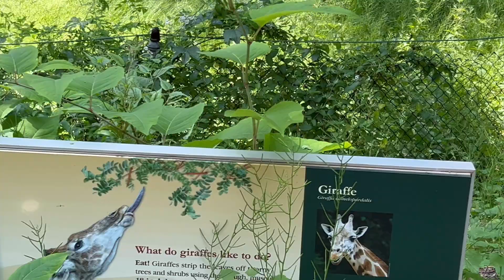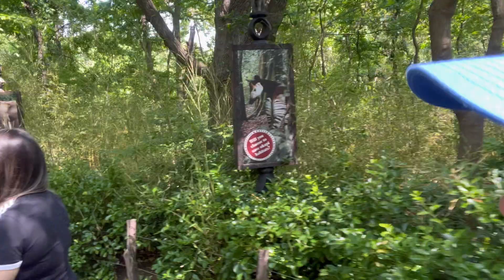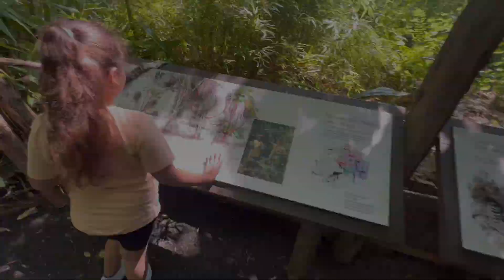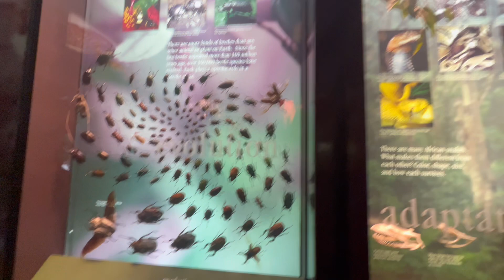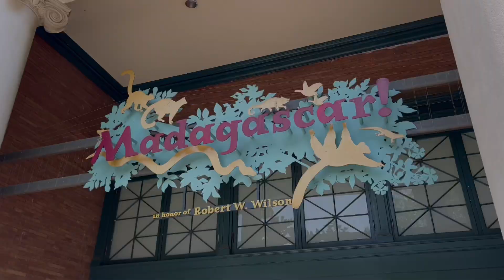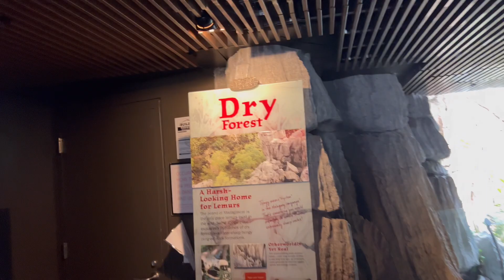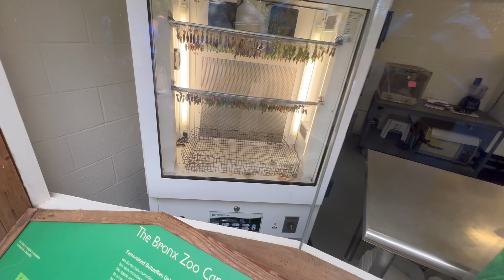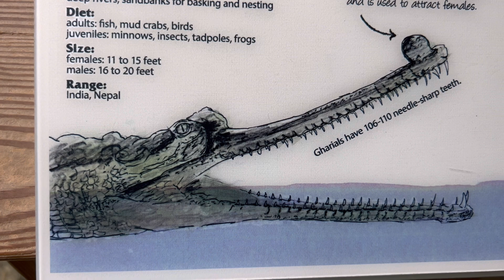DIA DE VLOG NO ZOOLÓGICO - BRONX ZOO - NY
Dia de Vlog no Bronx zoo, localizado no Bronx-NY. Ficou muito top galera.